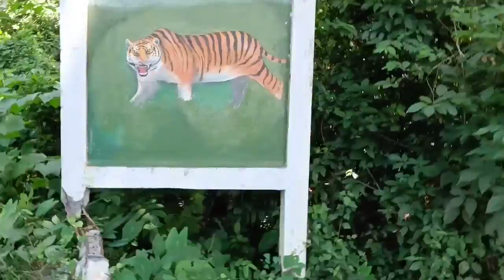Happy Independence Day 🇳🇪 Vlog 2022 || Mr Cyprian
Lots of ❤️⭐